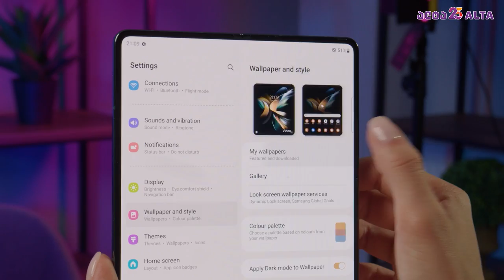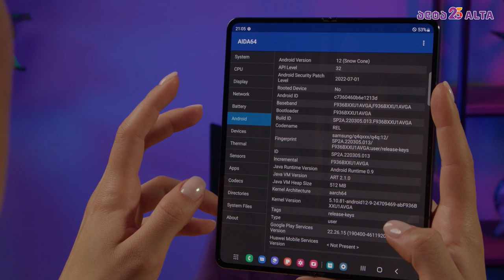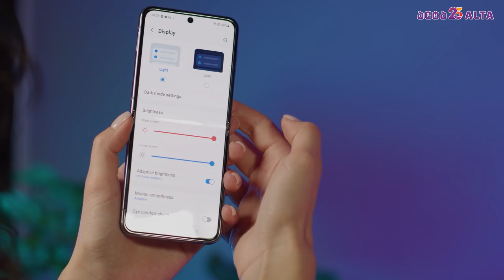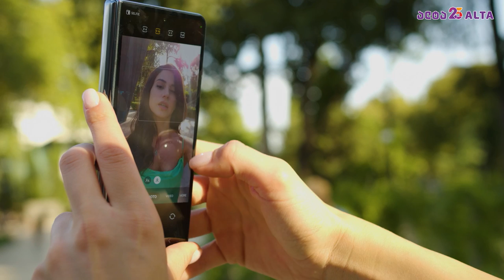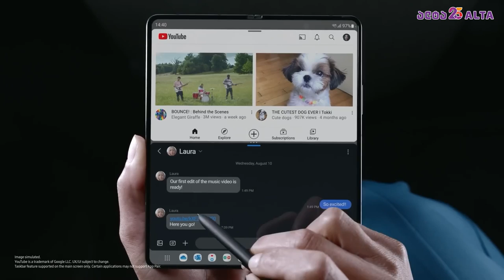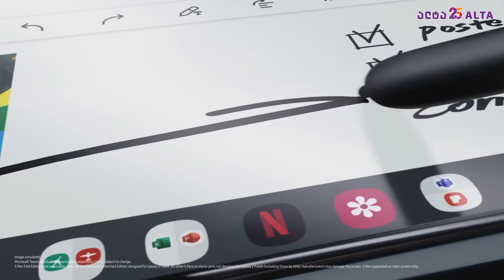Samsung Galaxy Fold4 | Flip4 - გაუმჯობესებული კეცვადი სმარტფონები